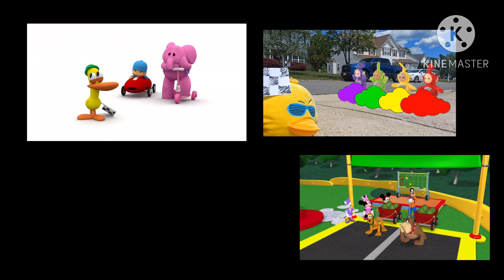Race up to faster 4 square